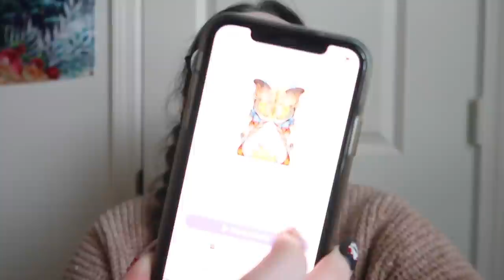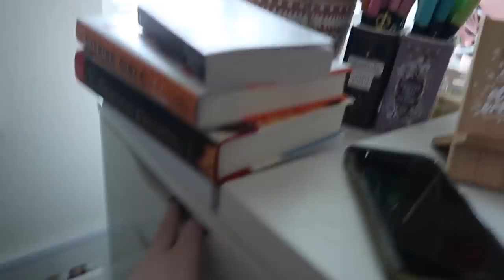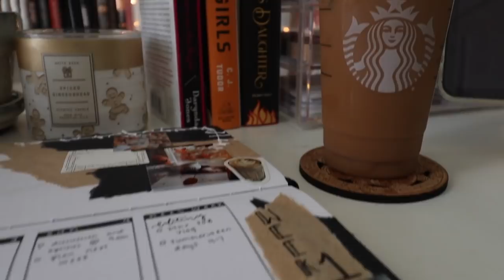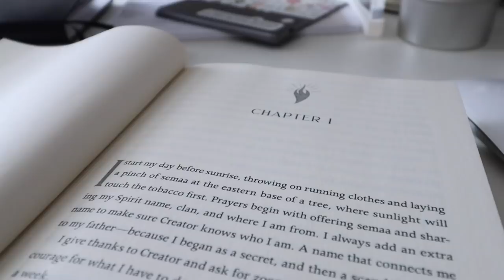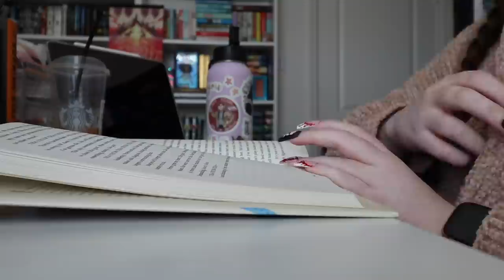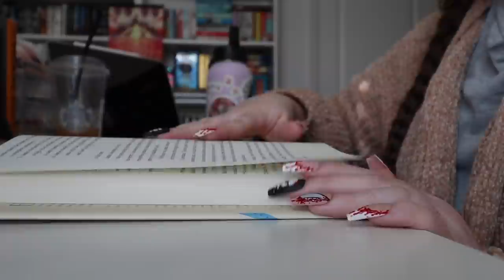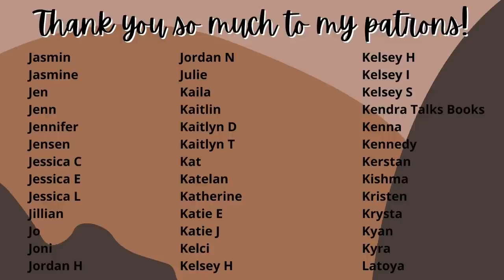SUMMERWEEN | let's get spooky y'all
✨ Books, + People in this Video:

My bootiful amazingly fantastic co-host: @gabbyreads

○ the burning girls
○ first grave on the right (thank you, mimi!)
○ firekeeper’s daughter
○ final girls support group